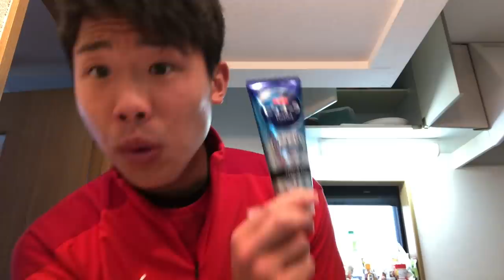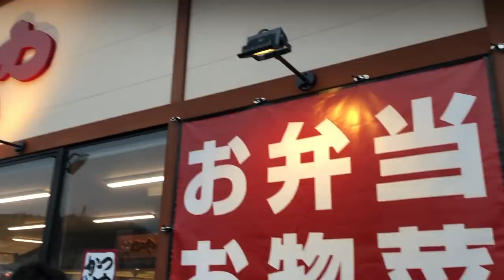[vlog]怪我して、練習試合できないけど切り替えていこや。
身長169cm

一度は、完全に諦めたプロの道を諦めきれず追いかけています。

そして、このYouTubeを通して

「畠山諒介」

大学サッカー vlog 大学生の朝練 大学生の1日 早起き大学 高校サッカー 一人暮らし キーパーグローブ 紹介#スパイク紹介#サッカー#部活動#天皇杯#サッカー系Youtuber#地獄の走り#シュート対決#天皇杯#Jリーグ#PK戦#大学サッカーリーグ#北信越1部リーグ#早起き大学サッカー部#畠山諒介#フィットネス#プロテイン#筋トレ